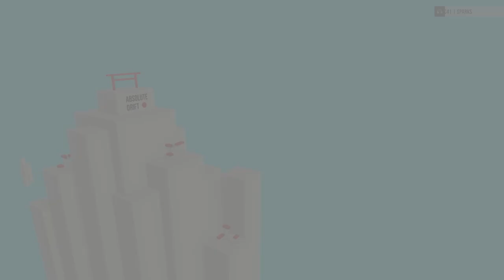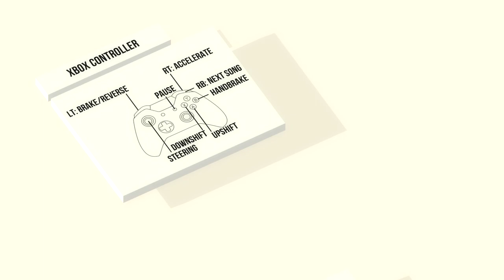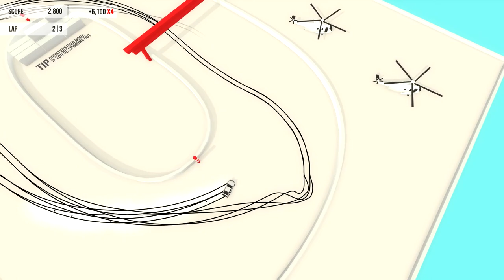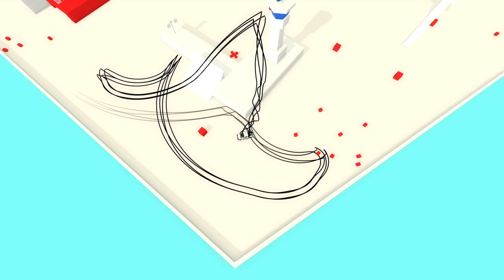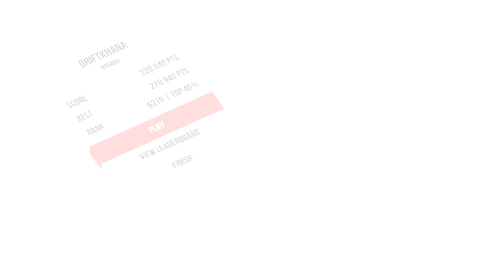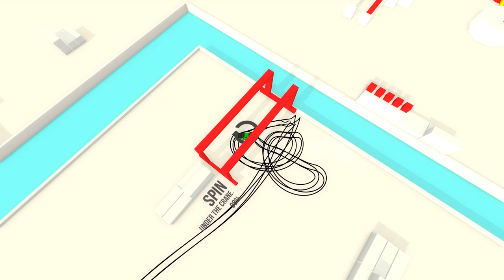Absolute Drift - First20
A beautiful (and difficult!) game about mastering the art of the drift.